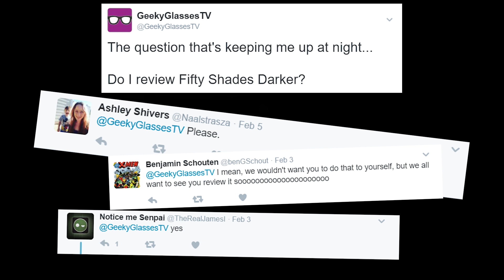Fifty Shades Darker Review: How Bad Could it Be?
Christian Grey has posters in his room for Chronicles of Riddick and UFC fights. Christian Grey was almost definitely a chav at one point. This is hilarious.